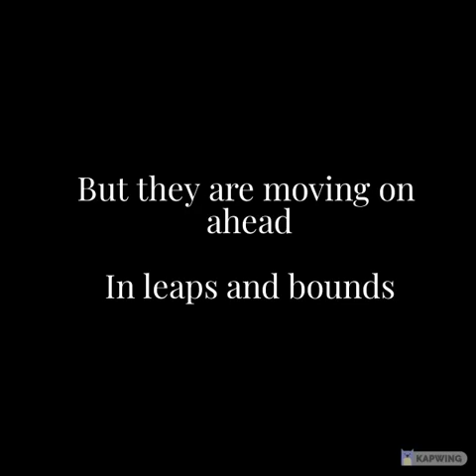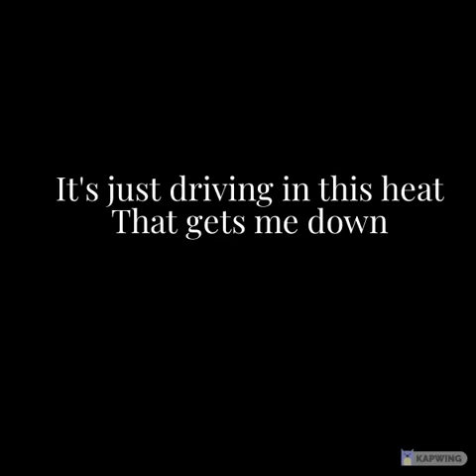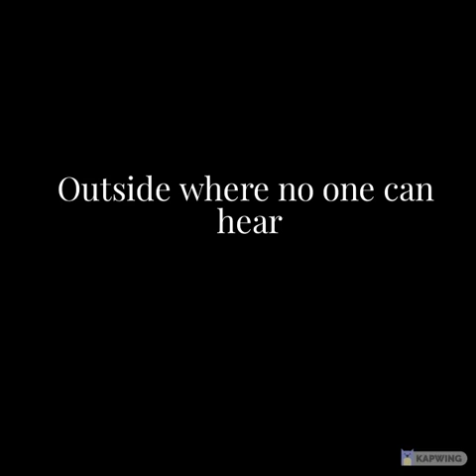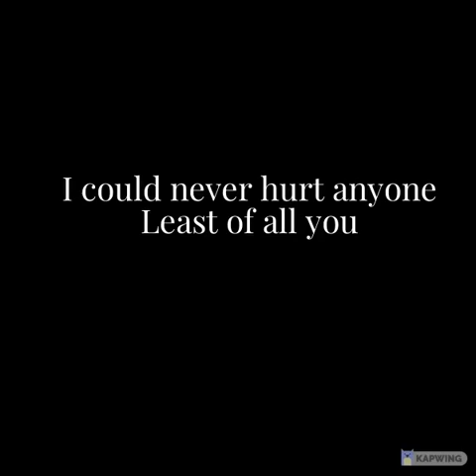Japan - My New Career (Karaoke)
I claim no ownership of the lyrics or music.